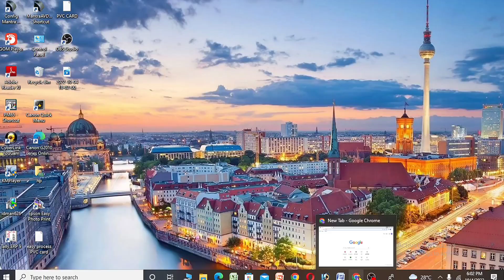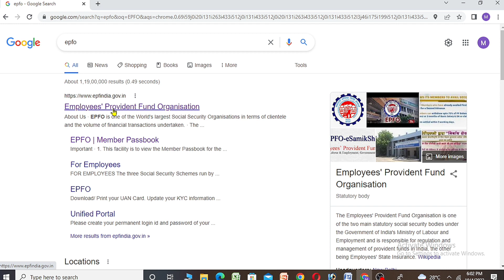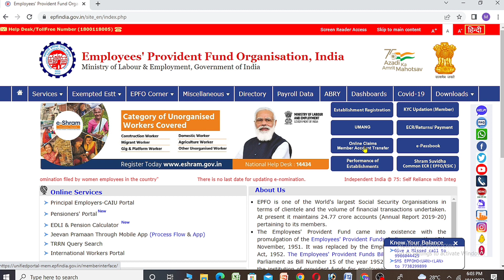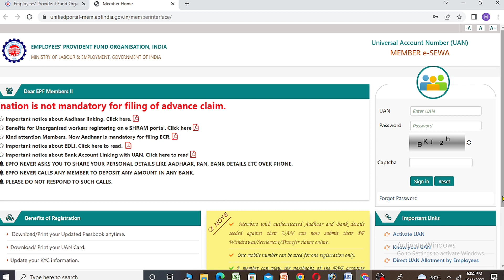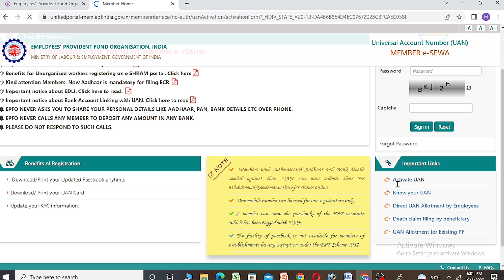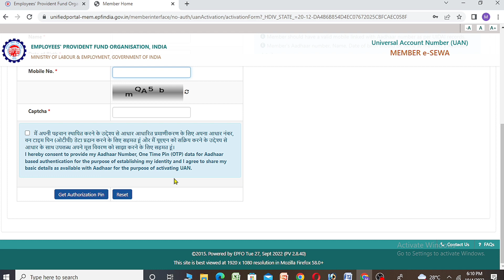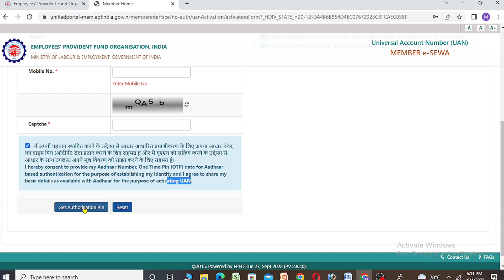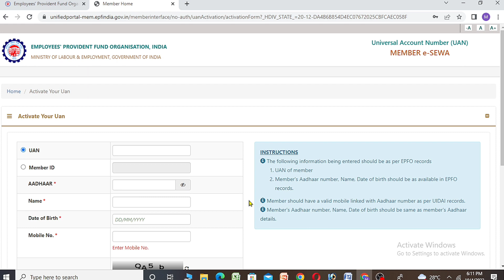How to activate EPFO UAN number in 2022_23 // How to withdraw PF money//UAN no kaise activate kare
Hi
I am Mon bahadur chetry. Welcome to our Technical MBC YouTube channel,

Topic covered:-
How to activate UAN no in online,
uan no kaise activate kare,
EPFO ka money kaise withdraw kare,
PF money,
How to activate UAN no in EPFO portal,
UAN no kaise activate kare 2023me,
EPFO ka money kaise check kare,
universal account number ko kaise activate kare,
Uan no se epfo ka money kaise withdraw kare,
EPFO money,
Pf money kaise withdraw kare and kaise activate kare,
How to apply epfo money in online,
How to claim EPFO money in epfindia.gov.in
Technical MBC YouTube channel 🙏,
Technicalmbc,
Technical MBC,